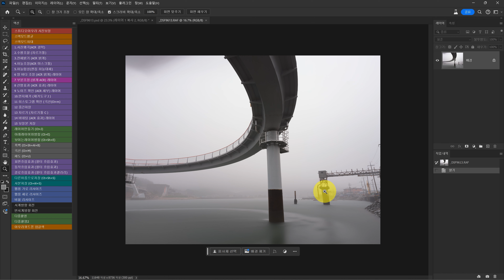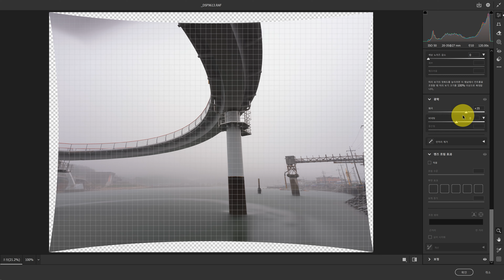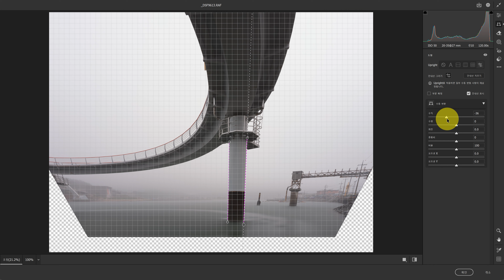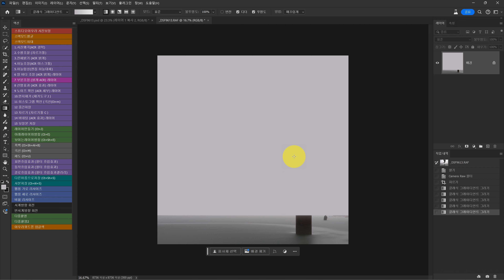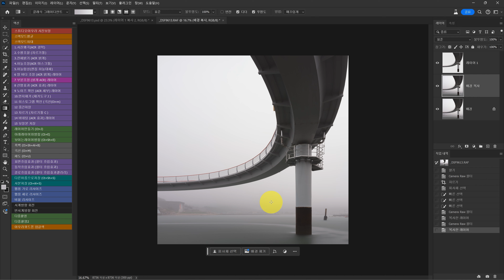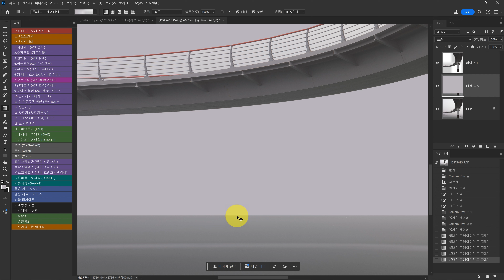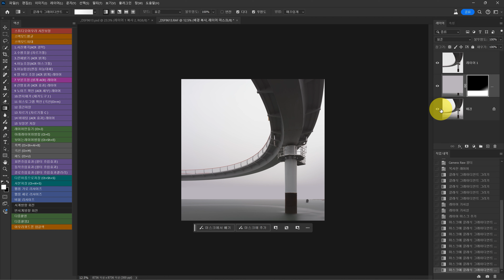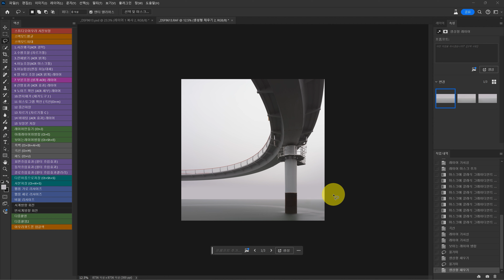스튜디오아우라 사진배경 깔끔하게 정리하기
사진 개인레슨 포토샵
오프라인 사진강의 문의